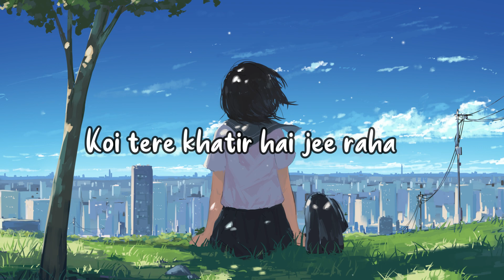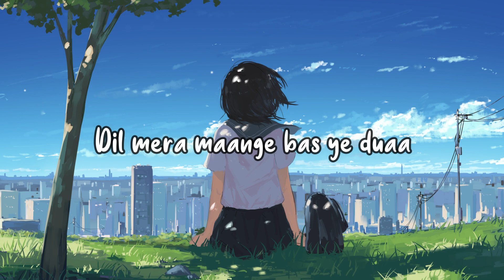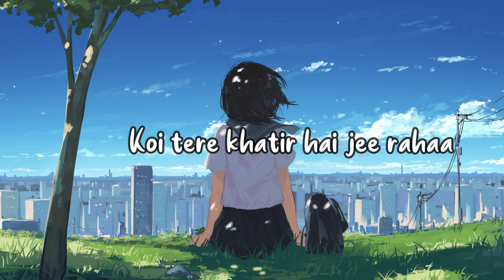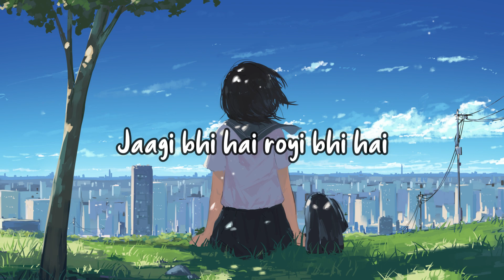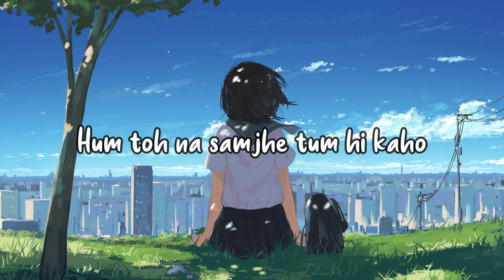Baatein Ye Kabhi Na[Slowed+Reverb]-Arijit Singh ||Text Audio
Song credits
Song Name - Baatein Ye Kabhi Na
Movie - Khamoshiyan